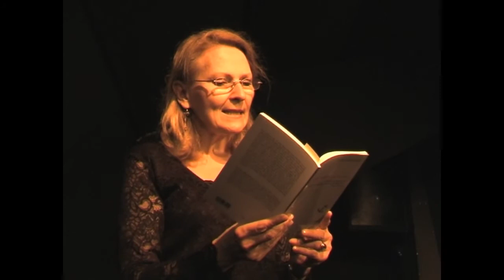„Grandes sont les nuits“ Filmavo Jonas Jakimavičius 2008